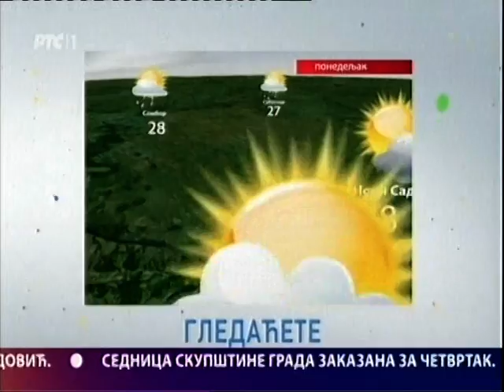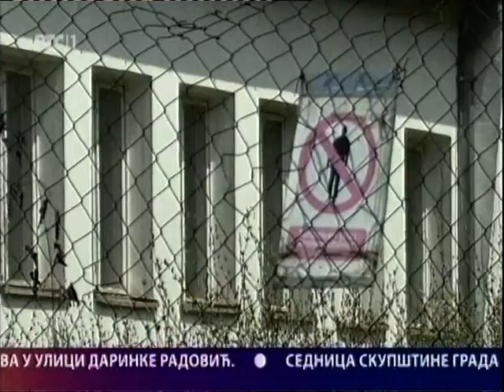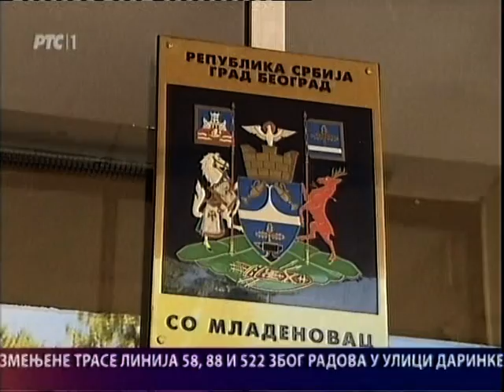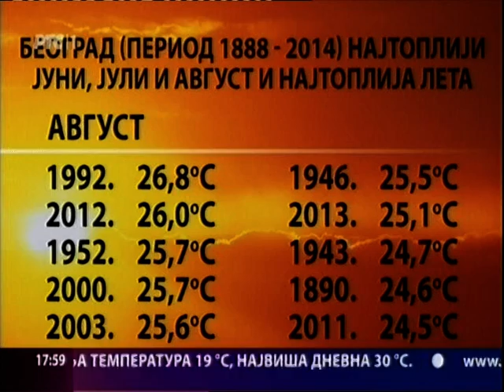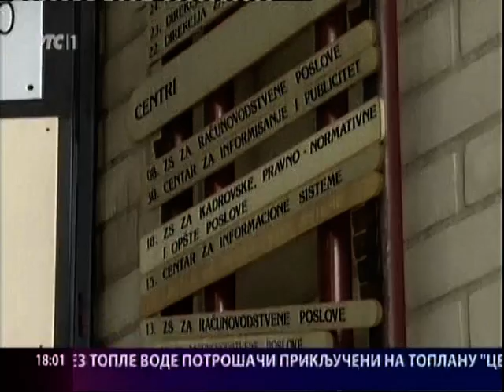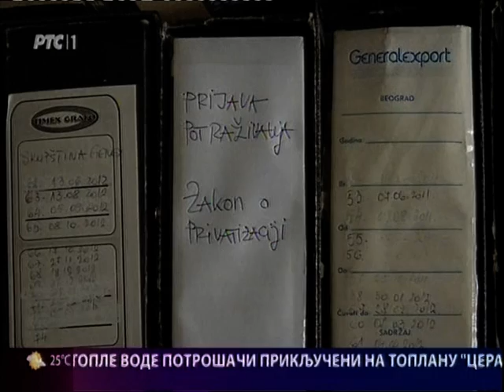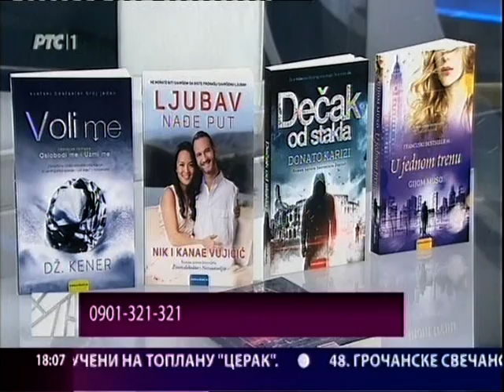Beogradska hronika 27.07.2015.